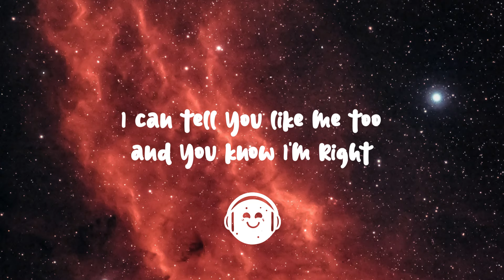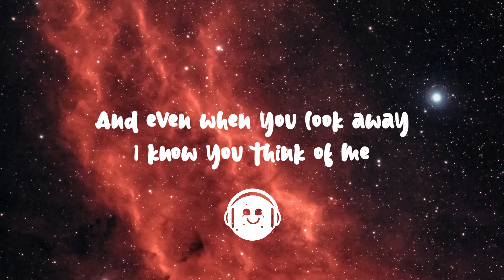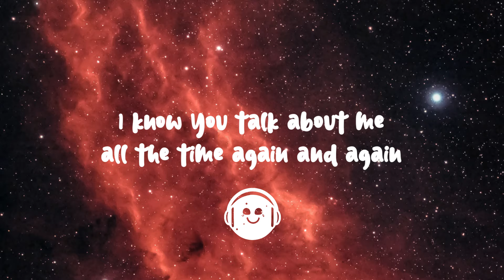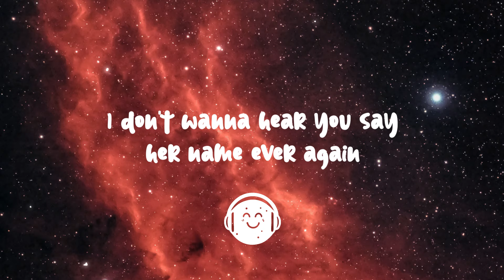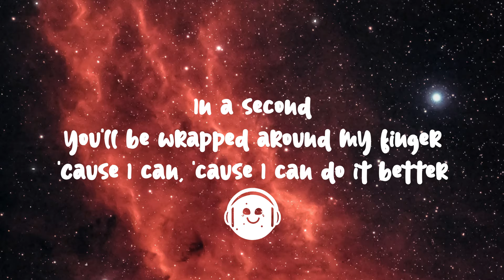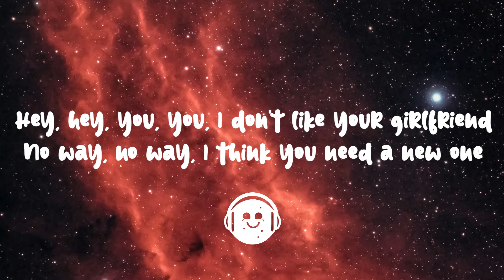Avril Lavigne - Girlfriend (Lyrics)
🌠 Lyrics:

[Chorus]
Hey, hey, you, you, I don't like your girlfriend
No way, no way, I think you need a new one
Hey, hey, you, you, I could be your girlfriend
Hey, hey, you, you, I know that you like me
No way, no way, you know it's not a secret
Hey, hey, you, you, I want to be your girlfriend

[Verse 1]
You're so fine, I want you mine, you're so delicious
I think about you all the time, you're so addictive
Don't you know what I can do to make you feel alright?
Don't pretend, I think you know I'm damn precious
And hell yeah, I'm the motherfuckin' princess
I can tell you like me too and you know I'm right

[Pre-Chorus]
She's like so whatever
You could do so much better
I think we should get together now
And that's what everyone's talkin' about

[Verse 2]
I can see the way, I see the way you look at me
And even when you look away, I know you think of me
I know you talk about me all the time again and again
(So come over here) So come over here and tell me what I wanna hear
Better yet, make your girlfriend disappear
I don't wanna hear you say her name ever again

[Pre-Chorus]
Because she's like so whatever
And you could do so much better

[Bridge]
(Oh) In a second, you'll be wrapped around my finger
'Cause I can, 'cause I can do it better
There's no other, so when's it gonna sink in?
She's so stupid, what the hell were you thinkin'?

[Chorus]
Hey, hey, you, you, I don't like your girlfriend (Hey, hey)
No way, no way, I think you need a new one (No way, no way)
Hey, hey, you, you, I could be your girlfriend (Hey, hey; no way, no way)
Hey, hey, you, you, I know that you like me (Hey, hey)
No way, no way, you know it's not a secret (No way, no way)
Hey, hey, you, you, I want to be your girlfriend (Hey, hey; no way, no way)
(Hey) Hey, hey, you, you, I don't like your girlfriend
(No way) No way, no way, I think you need a new one
(Hey) Hey, hey, you, you, I could be your girlfriend (No way, no way)

[Outro]
Hey (Hey, hey, you, you, I know that you like me; hey, hey)
No way (No way, no way, you know it's not a secret; no way, no way)
Hey (Hey, hey, you, you, I want to be your girlfriend; hey, hey)
Hey, hey